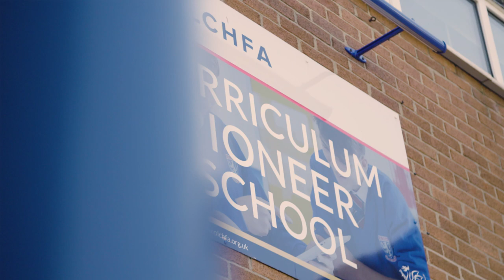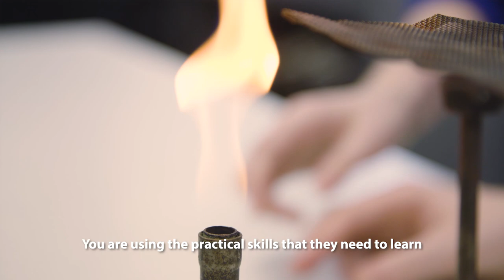Ysgol Olchfa School - Athrawon / Teachers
Cwricwlwm newydd yn Ysgol Olchfa - Mae Athrawon yn rhannu eu farn

New curriculum at Olchfa School - Teachers share their views